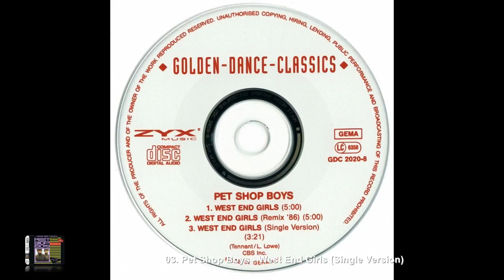Pet Shop Boys - West end girls (Single Version) [192 KHz / 24 bits]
2009 pet